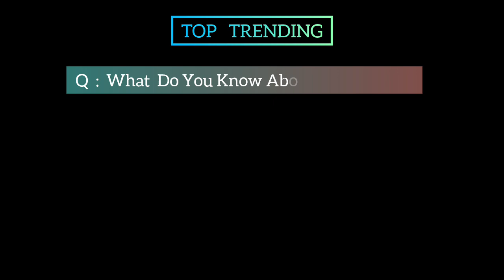The Channing Tatum Renovation Season 17 Movie | Official Trailer | Top Trending